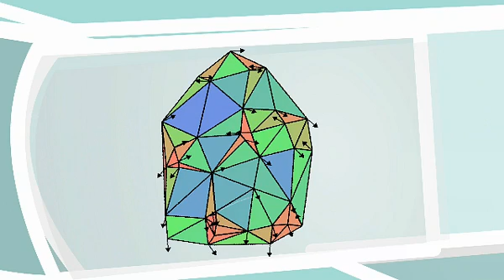Biometric Sensing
This is a revolutionary sensing technology that goes well beyond what traditional finger print sensors offer.  Biometric Sensing by Methode Electronics offers a completely robust and reliable identity capture system that can be used in a number of different ways to protect you from identity theft.